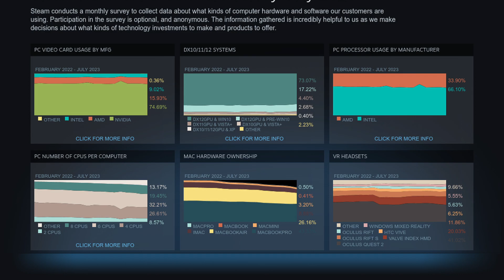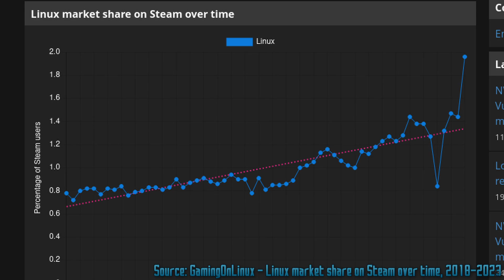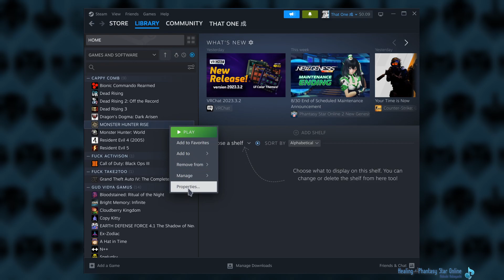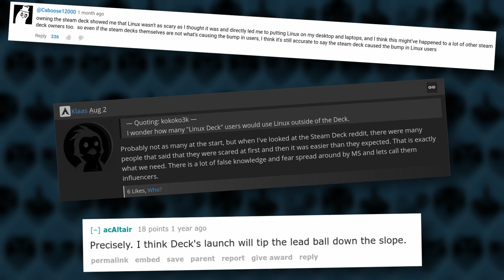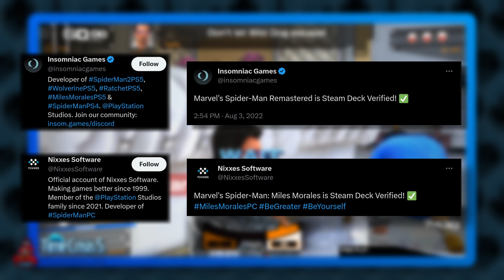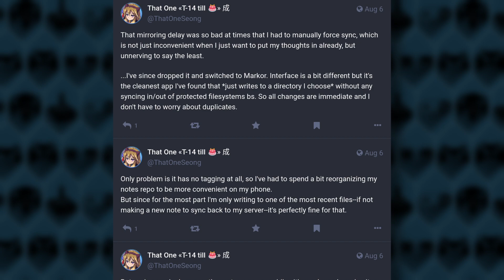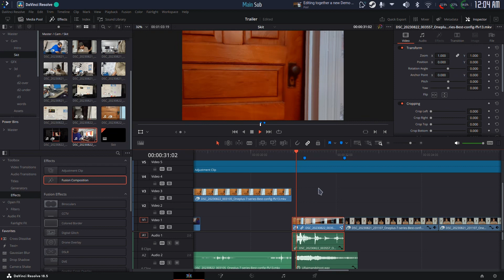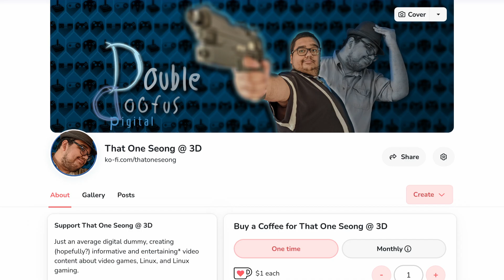The Year of the Linux Desktop isn't going to happen (and that's okay!) | A Seongmentary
Penguins are cute.

☕ If my work has helped you, consider sending me a coffee!

🕐 Chapters:

  00:00 - awwwww shizz, here comes Seong!
  00:13 - Why is a survey
  01:01 - Why the survey (apparently) matters
  02:31 - Why is there a double standard?
  03:06 - Why the survey is misleading
  04:36 - Why the survey doesn't matter
  06:12 - NEWS FLASH
  06:39 - Back to your regularly scheduled ramble
  06:57 - Why Linux is kind of okay actually
  08:02 - Why everything is our faults, actually
  08:33 - Why everything new kind of sucks (for this Seong)
  10:05 - End of rant
  12:09 - I'm making Linux things!
  13:08 - Endslate

(No shade intended on any of the channels shown or mentioned - I actually quite like a number of them! Though Liam Dawe of GoL really should chill a bit, lol.)